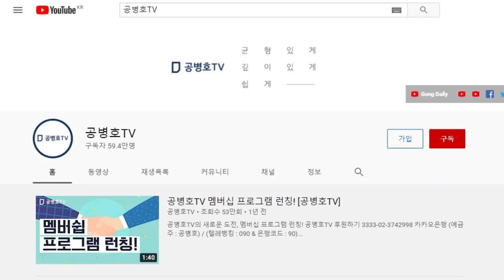배운 사람들, 더 뻔뻔하다 / 아부성 발언들이 차고 넘치는 세상 / 하기야 출세를 위해서면 뭘 못할까 [공병호TV]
Bitcoin : 3MTW849AkP2ftLeSK2teZHMmzLu7Z83s9U